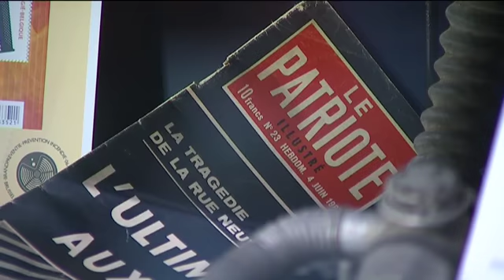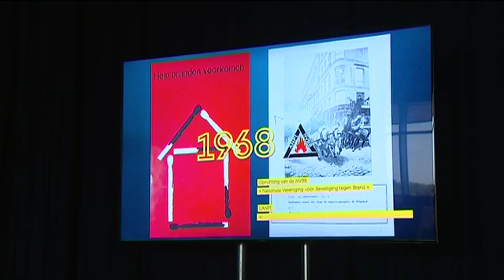50 ans après l’incendie de l’Innovation, les services de secours ont bien évolué